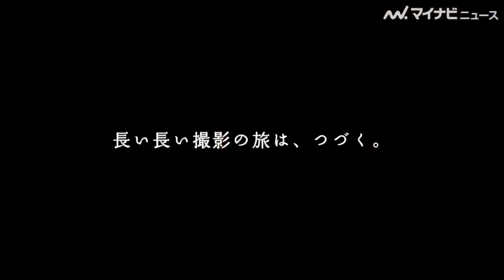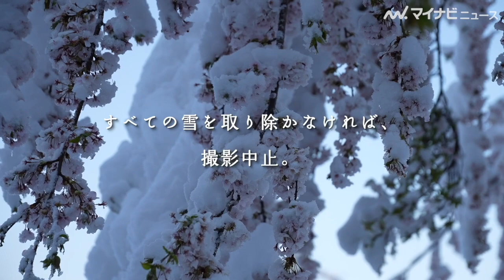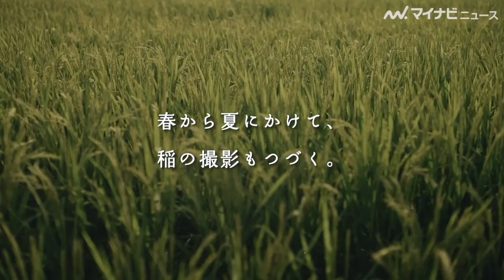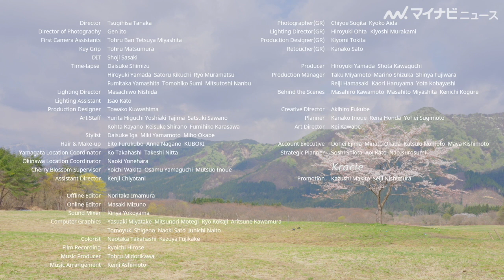【感動】永野芽郁、太陽を連れてきた！約1年に及ぶ壮大なスケールの撮影裏公開「いち髪」新CM「日本の四季」篇＆メイキング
女優の永野芽郁が出演する「いち髪」新CM「日本の四季」篇およびメイキング映像が公開された。

🎬永野芽郁、桜の下で別れと再会　YOASOBI「好きだ」がCMソングに　「いち髪」新CM「日本の四季」篇＆インタビュー